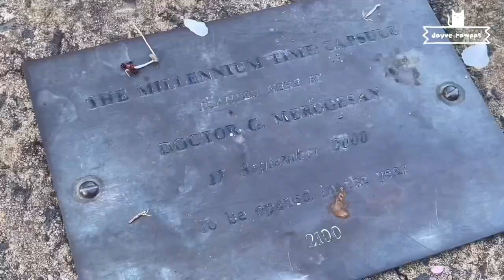VLOG 11: Wistaria Gardens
In the heart of Sydney’s Parramatta Park lies a captivating oasis known as Wistaria Gardens. Established in 1907 by Dr William Cotter Williamson, the gardens boast a captivating history intertwined with the allure of exotic flora.

Dr Williamson’s fascination with wisteria stemmed from his travels to China and Japan, where he witnessed the mesmerizing beauty of these cascading vines. Upon returning to Parramatta, he embarked on a mission to cultivate a haven dedicated to these enchanting blooms.

Over the years, Wistaria Gardens has flourished into a picturesque spectacle, drawing visitors from far and wide. Every September, the gardens come alive with a mesmerizing spectacle as the wisteria blossoms erupt in a symphony of color.

As you stroll through the meticulously manicured grounds, you’ll be enveloped by the intoxicating fragrance of wisteria, creating an ambiance that is both enchanting and serene. The meticulously designed trellises and arbors provide a captivating framework for the cascading vines, creating a mesmerizing spectacle that is sure to leave you awestruck.

Beyond its captivating beauty, Wistaria Gardens is steeped in rich history. The gardens were once part of the grounds of the Parramatta Mental Hospital, and Dr Williamson believed that the tranquil beauty of the wisteria would have a therapeutic effect on patients.

Today, Wistaria Gardens stands as a testament to Dr Williamson’s vision and the enduring power of nature. As you wander through the gardens, you can’t help but be transported to a world of serenity and beauty.

If you’re seeking a tranquil escape from the hustle and bustle of city life, Wistaria Gardens is the perfect destination. Soak up the captivating beauty of the wisteria blossoms, lose yourself in the tranquil ambiance, and create memories that will last a lifetime.